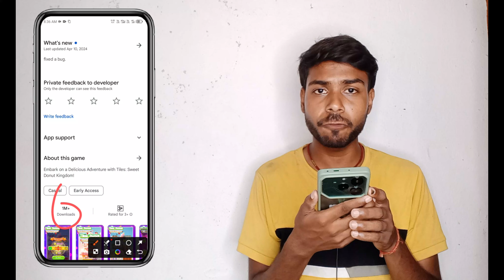Tiles Sweet Donut Kingdom Real Or Fake | App Payment Proof | App Review | Game Kaise Khele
Tiles Sweet Donut Kingdom Game Se Paise Kaise Kamaye
Tiles Sweet Donut Kingdom Me Withdrawal Kaise Kare
Tiles Sweet Donut Kingdom Se Paise Kaise Withdraw Kare